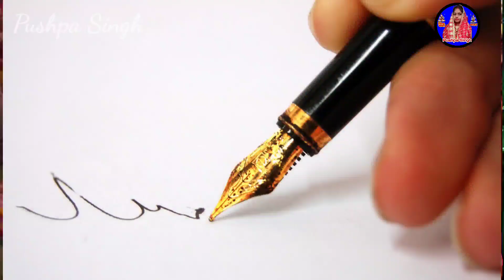12 बजे के करार शिव गुरु ना आईले||Shiv Charcha| Shiv Charcha bhajan |Shiv Charcha geet|Shiv guru geet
शिव चर्चा ! shiv charcha ||शिव चर्चा| shiv charcha ke geet|shiv charcha bhajan| भजन

Hello,
Hamare youtube channel me aapka swagat hai ! Ise channel  me sabi tarah ke geet dale jate hai .
Bas aap logo ka support jaruri hai,
 ise video me shiv ji ke bhajan !shiv ji ke geet! shiv charcha ke geet ! shiv katha! pushpa ke geet !dala hai jo aapko pasand aayega..

Some other beautiful playlist links:-

contents:-
1. shiv guru ke katha
2. shiv guru ka bhajan
3. shiv ka sath
4. shiv hi guru h
5. shiv guru ke kahani
6. shiv guru charcha ke geet
7. shiv guru ke charcha wala video
8. shiv guru ke charcha
9. shiv guru ka charha
10. shiv guru bhajan
11. shiv guru geet
12. shiv charcha

Notes:-
In many videos, photos and video clips are taken in standard/Symbolical (For Example Only) form, for you to explain the news more clearly, if this is suitable for you then watch our video, Thank You.

Stay Safe...